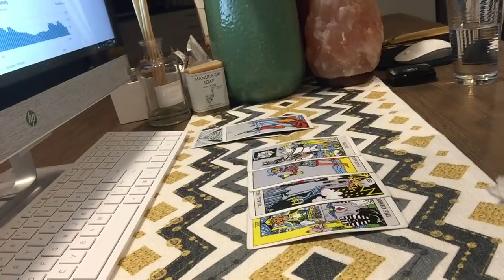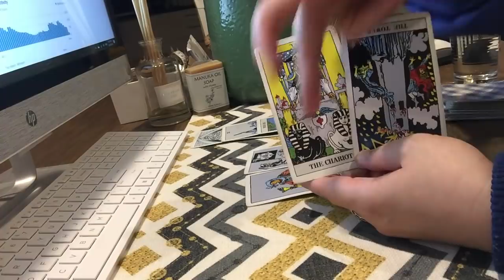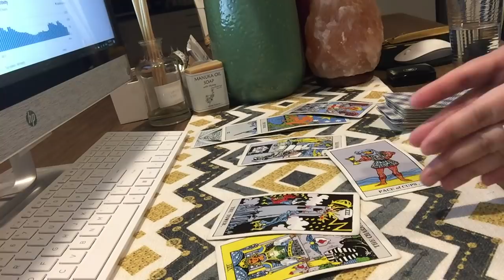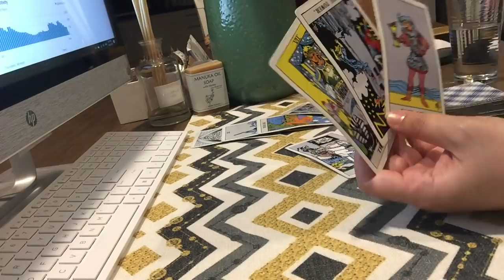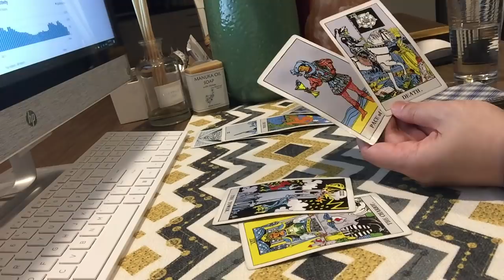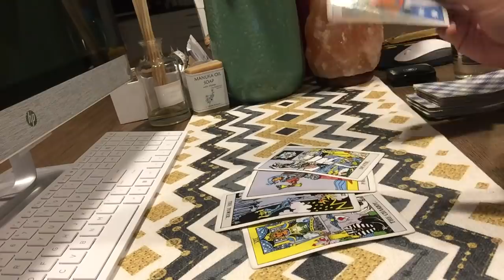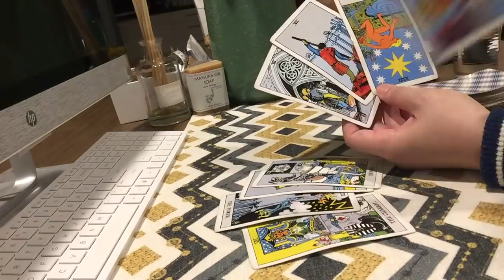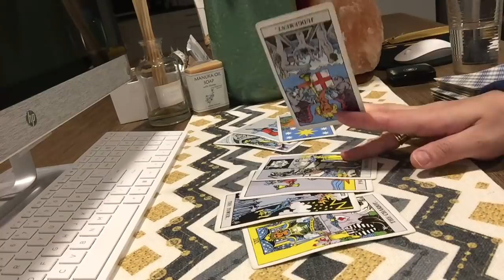AQUARIUS💕AN ANNOUNCE CALL!!! Acceptance & New Cycle!